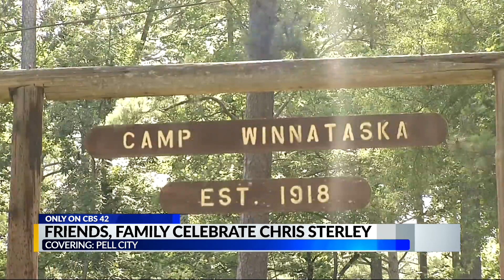Camp Winnataska staff remembering one of its own, Chris Sterley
On Thursday, the Camp Winnataska community is remembering one of their own.